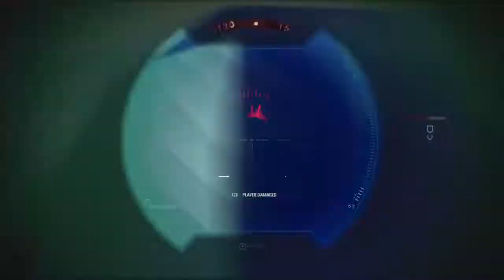STAR WARS™ Battlefront™ II_20171208214452